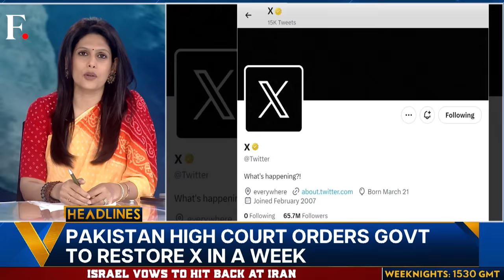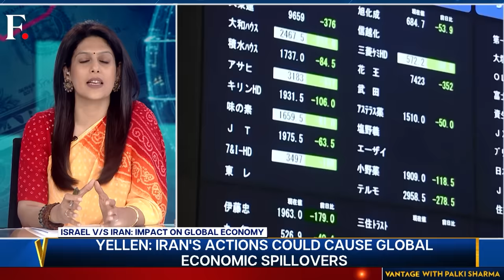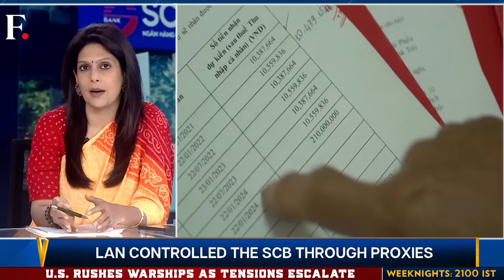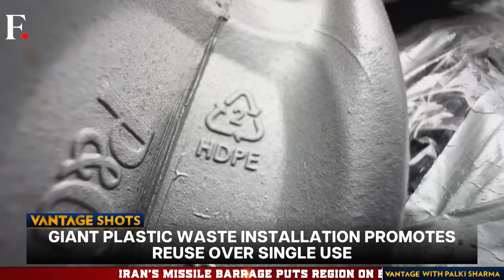Iran's President Vows "Severe" Response if Israel Attacks | Vantage with Palki Sharma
Iran staged a military parade near Tehran amid escalating tensions with arch-rival Israel. Ballistic missiles, rockets and drones were on display at the event presided over by Iranian leader Ebrahim Raisi. The president said last weekend's attack "brought down" the glory of the Israeli regime and vowed a "severe" response if prime minister Benjamin Netanyahu retaliated. Western leaders urged Israel to de-escalate and craft a response that would limit the regional fallout. The US and the European Union are also pursuing sanctions against Iran in a bid to appease the Israelis. Will diplomacy and threats deter Israel from striking? Palki Sharma tells you.

Iran | Israel | Drone Attack | Missile | Benjamin Netanyahu | Operation True Promise | Tel Aviv | Israel Defense Forces | Israel Hamas War | Joe Biden | United States | Firstpost | World News | News Live | Vantage | Palki Sharma | News